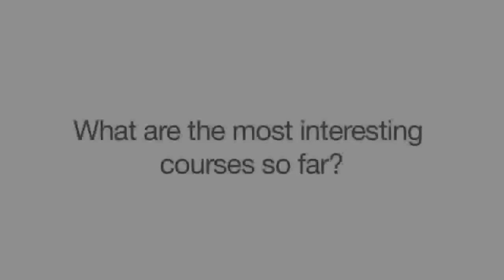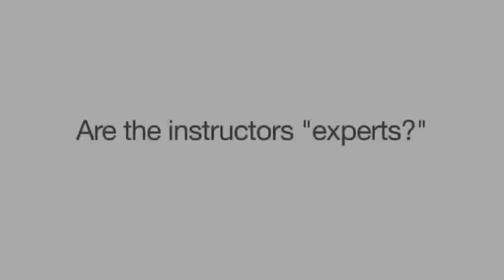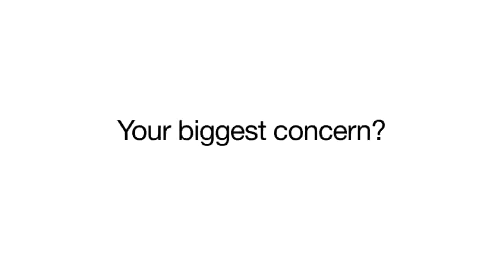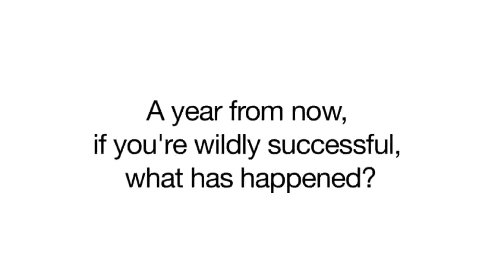P2PU: Learning for everyone, by everyone, about almost anything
Meet Philipp Schmidt, co-founder and executive director of Peer to Peer University, an emerging, Web-based global learning community. At P2PU, study groups form and gather online to learn a particular topic. They do group work together and provide constructive feedback for one another. All courses are free and open. "Imagine a world where you could learn anything you're curious about," says Schmidt.